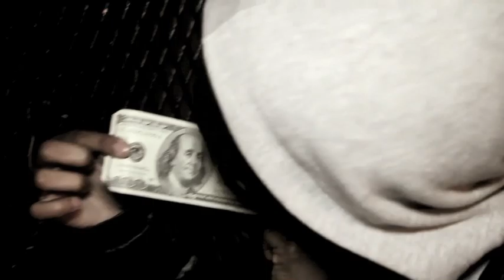Leenbean Run Dmc freestyle Video shot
Human bean in stores now